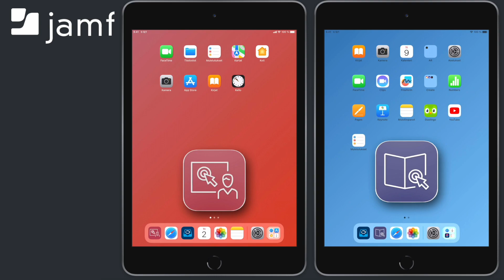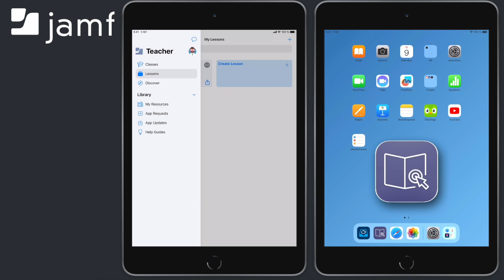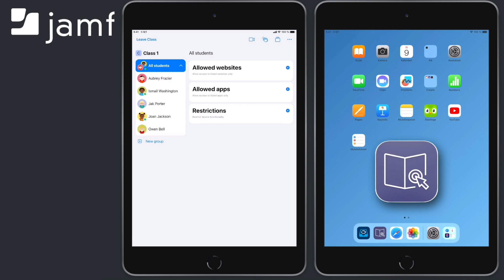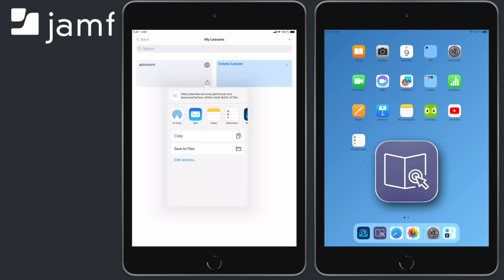Jamf Teacher – oppitunnin luominen, aloittaminen, jakaminen ja muokkaaminen - Finish